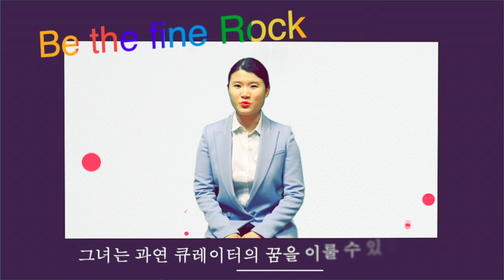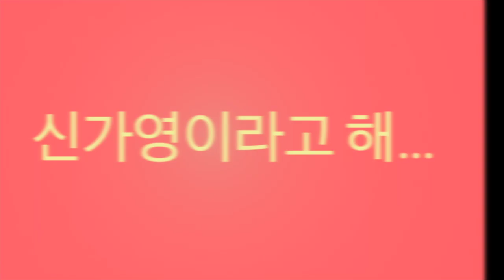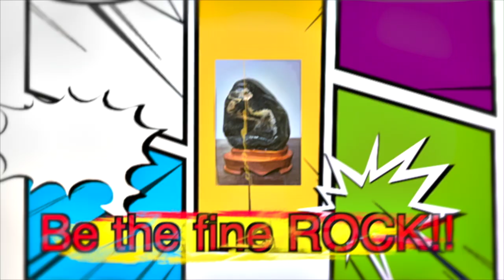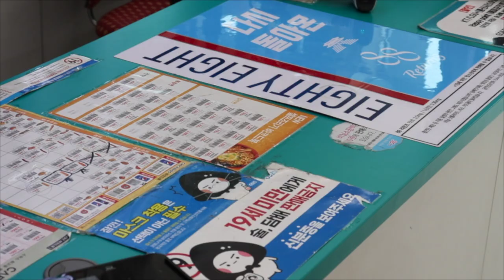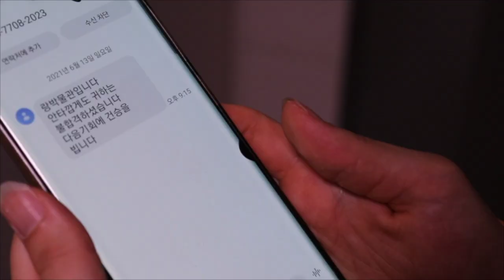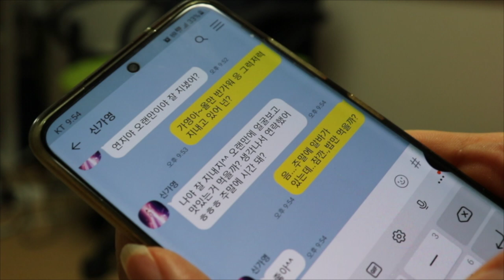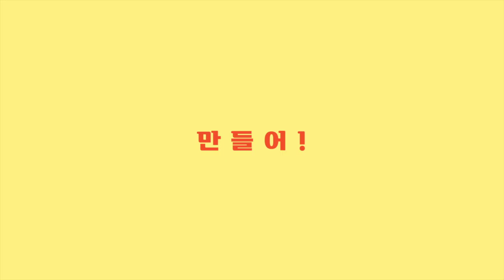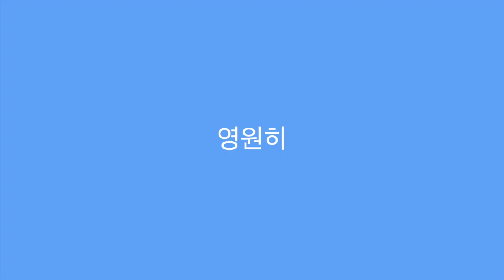[웹드라마] Be the fine Rock